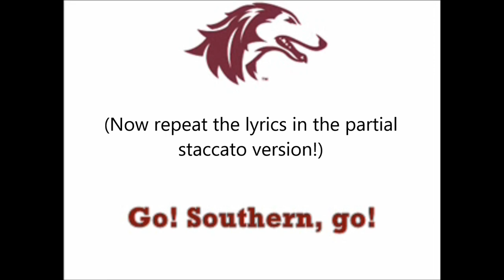Southern Illinois' "Go! Southern, Go!"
In what would be a hard fight song to sing to if the words are not put correctly to music, this would be the time to do so. When you sing you would mess up near the end. A little improvement from an existing fight song video from this , I will see that you will make a mistake on stanzas 4-5 if you are not a student in this Carbondale school singing this, and you will be off timed. So I made this fight song so you will be on time whether or not you will go to the school whose city is nicknamed, "Little Egypt." You will see that later, you will have to sing quickly at the end. The song would seem to be in a "logarithmic" scale.
It is a nice song for the Salukis, I'll say!
You can copy the song, but not the video. Thanks for commenting cleanly.